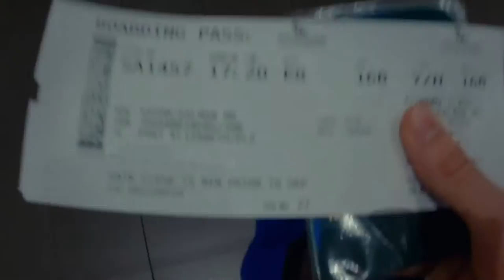Eastern Cape October 2016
After a National Fencing Tournament in Port Elizabeth it was time for some holiday in the Eastern Cape.